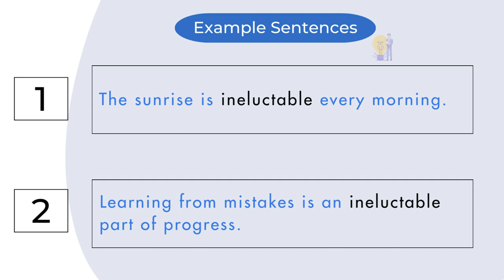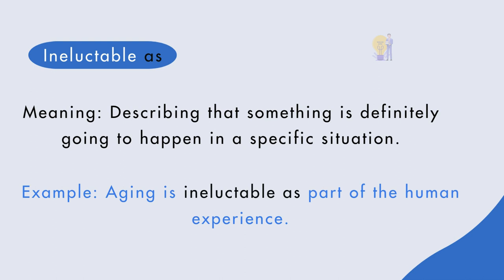Word "INELUCTABLE" Syllables, Pronunciation, Meaning, Sentences, Synonym/Antonym, Forms, Preposition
In this video, we will discuss:

1-   Syllables of the word "INELUCTABLE"
2-   Pronunciation of "INELUCTABLE" in British and American English
3-   Meaning of "INELUCTABLE"
4-   Complete Definition of "INELUCTABLE"
5-   Two Example Sentences of "INELUCTABLE"
6-   Synonyms of "INELUCTABLE"
7-   Antonyms of "INELUCTABLE"
8-   Forms of "INELUCTABLE"
9-   Most Common Prepositions used with "INELUCTABLE" with their meanings and Example Sentences

Time Stamps:

00:08    Syllables of the word "INELUCTABLE"
00:12    Pronunciation of "INELUCTABLE" in British and American English
00:32   Meaning of "INELUCTABLE"
00:50   Complete Definition of "INELUCTABLE"
01:02   Two Example Sentences of "INELUCTABLE"
01:20   Synonyms of "INELUCTABLE"
01:30   Antonyms of "INELUCTABLE"
01:37   Forms of "INELUCTABLE"
01:50   Most Common Prepositions used with "INELUCTABLE"